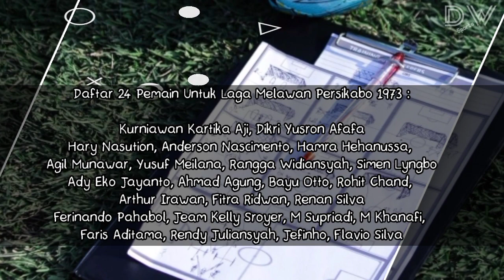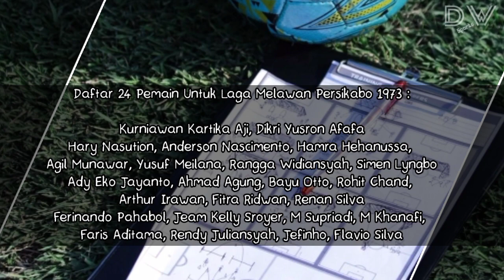Bawa Jefinho Dan Flavio Silva‼️Persik Kediri Siap Curi Poin Di Markas Persikabo 1973 🔥🔥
JEFINHO siap tampil vs Persikabo
Hasil Pertandingan Persik vs persikabo, Persik Kediri vs persikabo, persikabo vs Persik Kediri.
Jersey Terbaru Persik Kediri 2023/2024, Jadwal PERSIK Kediri Liga 1 2023/2024

Pelatih : Marcelo Rospide

Penjaga gawang : Dikri Yusron Afafa, Kurniawan Kartika Ajie, Eko Saputro, Djiwa Herlando

Pemain Belakang : Anderson Nascimento, Vava Mario Yagalo, Hamra Hehanussa, Gunawan Dwi Cahyo, Hary Fatwa Nasution, Simen Lyngbo, Yusuf Meilana, Agil Munawar, Rangga Widiansyah

Pemain Tengah : Krisna Bayu Otto, Arthur Irawan©, Ady Eko Jayanto, Fitra Ridwan, Muhammad Taufiq, Renan Silva, Rohit Chand, Ahmad Agung, Muhammad Ghifari, Haikal Rihka Riza

Pemain Depan : Flavio Silva, Jeam Kelly Sroyer, Riyatno Abiyoso, Rendy Juliansyah, Ferinando Pahabol, Raia Irvanza, Mohammad Khanafi, Mochammad Supriadi, Miftahul Hamdi, Faris Aditama

Dipinjamkan :
Roger Bichario (Persipa Pati), Sutan Zico (Persipa Pati), Bagas Satrio (Nusantara United), Oky Kharisma (Nusantara United), Jordan Zamorano (Nusantara United),  Jimmy Aronggear (Nusantara United)